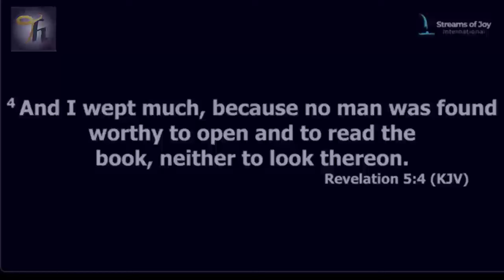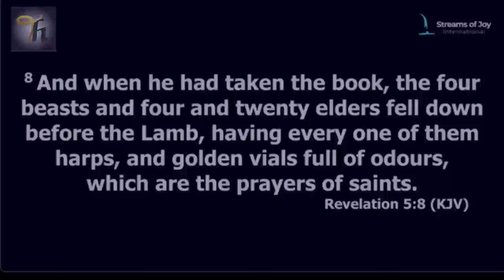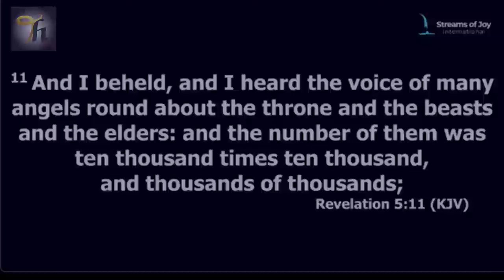MANIFESTING THE SPIRIT OF GOD - Message by Pastor Jerry Eze - Streams of Joy NSPPD